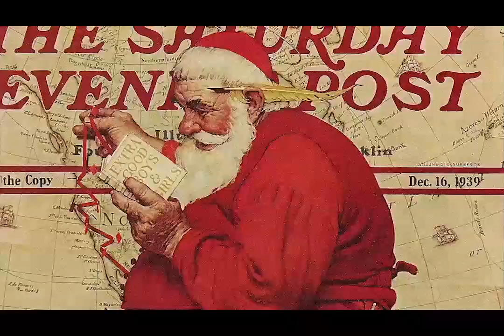God's Gift to You: God's Gift of Hope | Pastor Sharon Meade | 01/01/2017